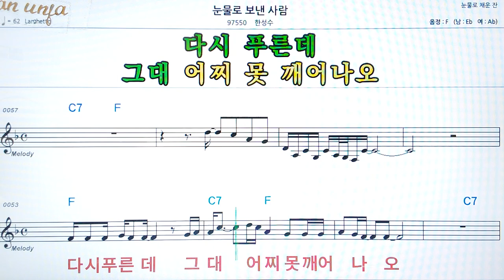눈물로 보낸 사라람/한성수👍악보, 코드,가사,Karaoke*가라오케 반주